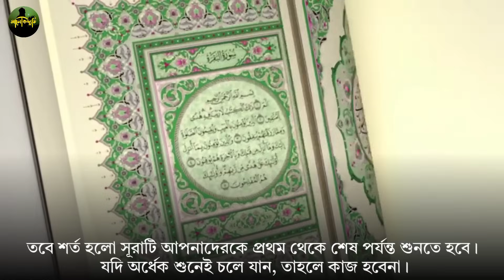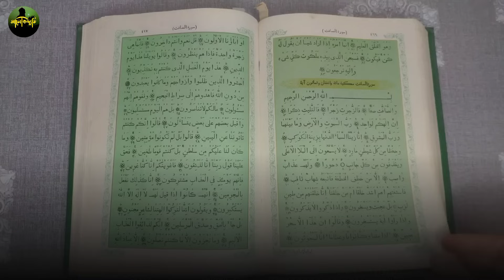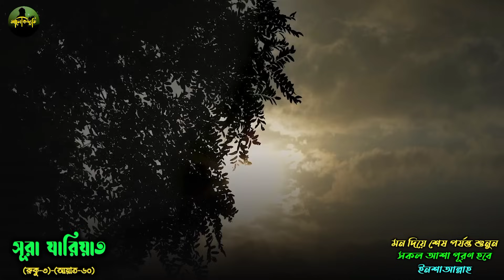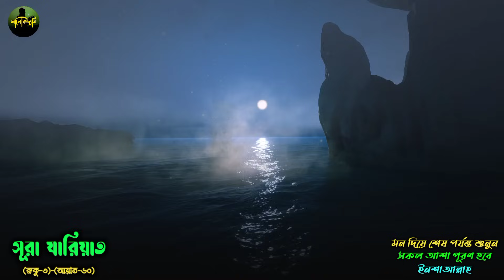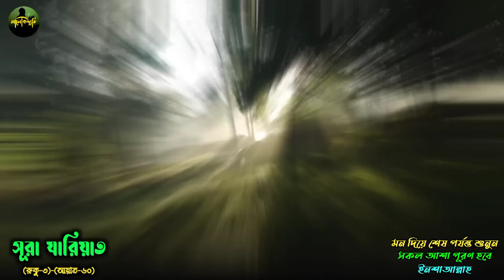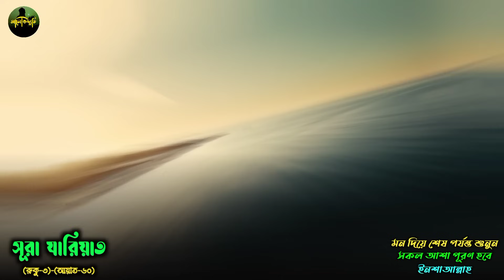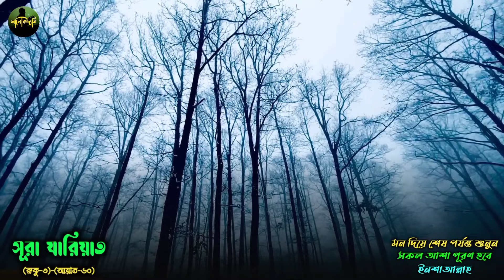নিরাশ না হয়ে কোরআনের এই সূরাটি শুধু ১বার শুনুন🔥কসম করে বলছি যা চাইবেন সাথে সাথে তাই পাবেন!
This recitation's clip is taken from @OmarHishamAlArabi  YouTube Channel. We have made the visual file and edited the whole sequence.

রবিউল আউয়াল মাসের প্রথম সোমবার সূরাটি শুধু ১বার শুনুন
কসম করে বলছি যা চাইবেন সাথে সাথে তাই পাবেন
শুক্রবারের আমল
Qurani amol
sura kawsar er fojilot
surah hijr
quran tilawat
qurani wazaif
qurani ayat
qurani wazifa
qurani taweez
qurani amaliyat
Qaramati Surah
Quran surah
quran tilawat
quran recitation